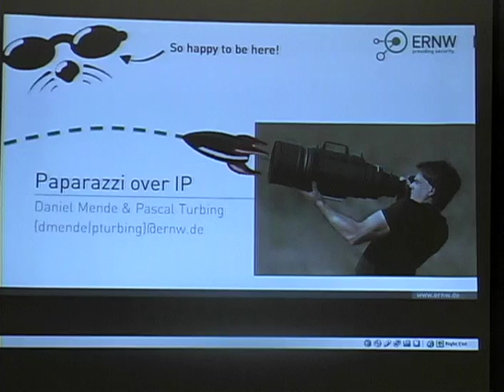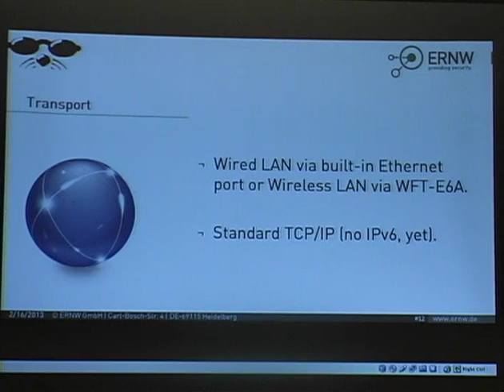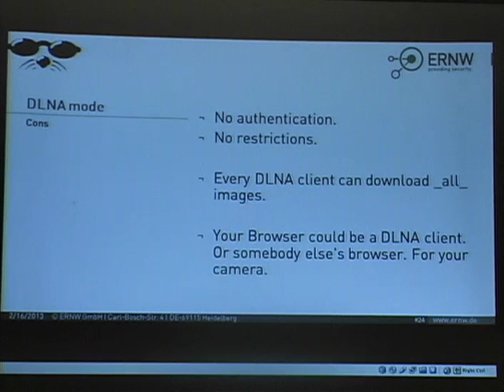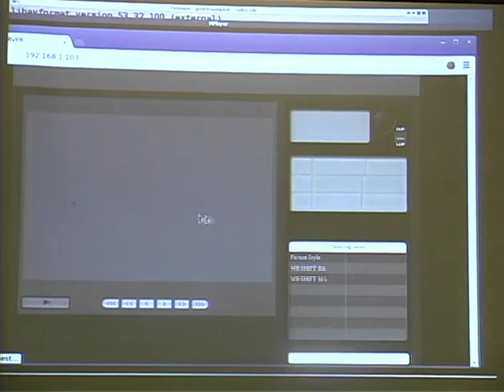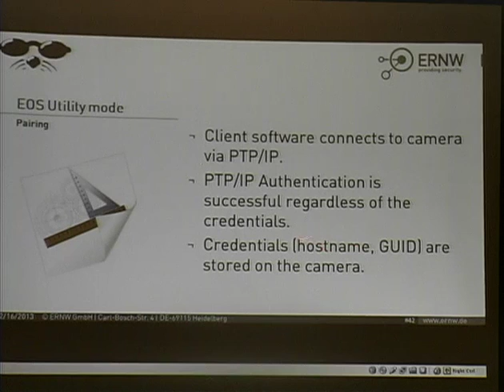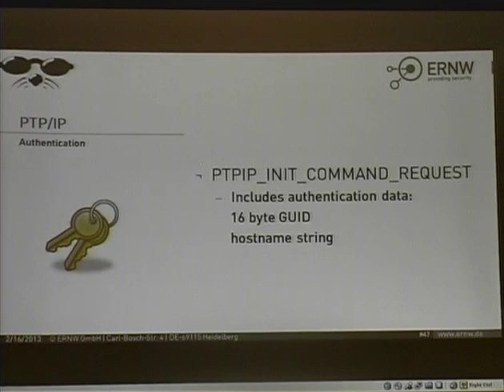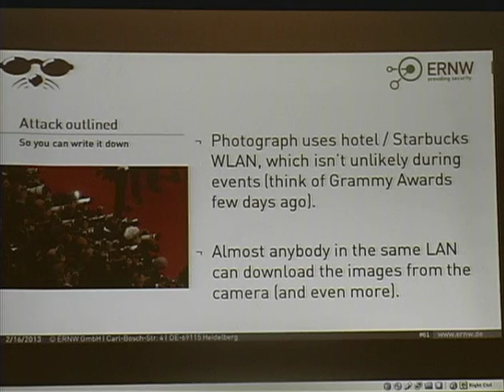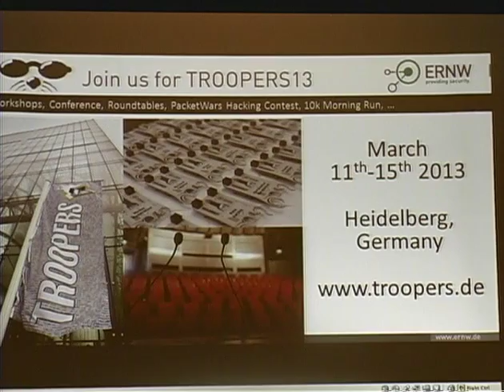ShmooCon 2013: Paparazzi Over IP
Speaker: Daniel Mende | Pascal Turbing
Almost every recent higher class DSLR camera features multiple and complex access technologies. For example, CANON's new flagship features IP connectivity both wired via 802.3 and wireless via 802.11.

All big vendors are pushing these features to the market and advertise them as realtime image transfer to the cloud. We have taken a look at the layer 2 and 3 implementations in the CamOS and the services running upon those. Not only did we discover weak plaintext protocols used in the communication, we've also been able to gain complete control of the camera, including modification of camera settings, file transfer and image live stream.

So in the end the "upload to the clouds" feature resulted in an image stealing Man-in-the-Imageflow. We will present the results of our research on cutting edge cameras, exploit the weaknesses in a live demo and release a tool after the presentation.